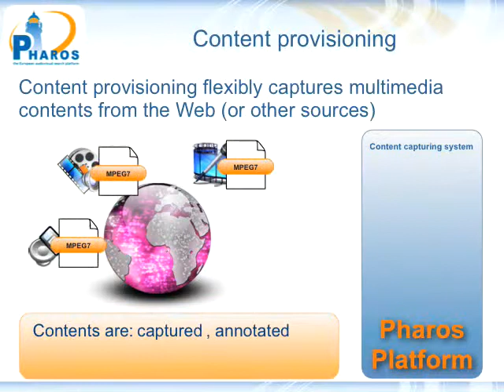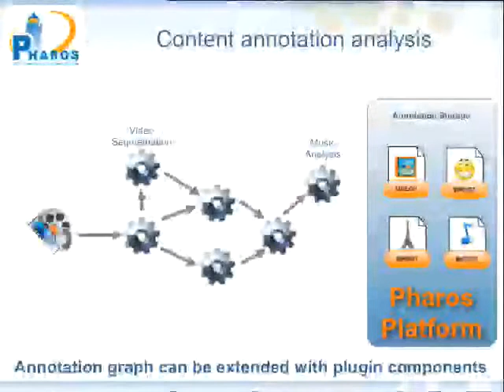PHAROS - The European audiovisual search platform - Main concepts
PHAROS (Platform for searcHing of Audiovisual Resources across Online Spaces) is an Integrated Project co-financed by the European Union under the Information Society Technologies Programme (6th Framework Programme)  Strategic Objective Search Engines for Audiovisual Content (2.6.3).

The PHAROS mission is to advance audiovisual search from a point-solution search engine paradigm to an integrated search platform paradigm. This platform will be built on an innovative, open, and distributed architecture that enables consumers, businesses and organisations to unlock the values found in audiovisual content.

The PHAROS search platform will create a new infrastructure for managing and enabling access to information sources of all types, supporting advanced audiovisual processing, content handling, and management that will enhance control, creation, and sharing of multimedia for all users in the value chain. The impact for the specific audiovisual industry will be to strengthen and extend product and service offerings, integrating oustanding technologies and achieving a competitive advantage by integrating solutions addressing the full content management processing chain.